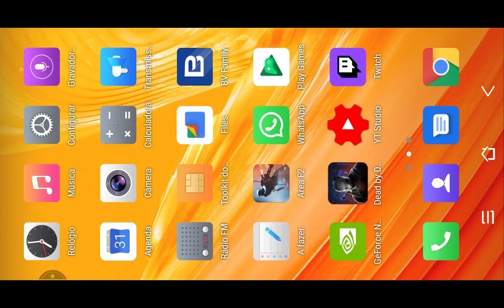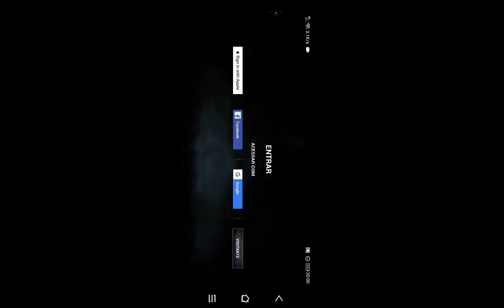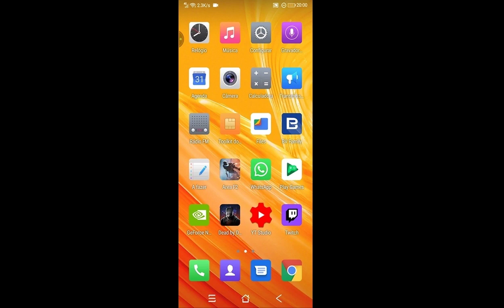DEAD BY DAYLIGHT MOBILE PRIMEIRA VEZ JOGANDO COM NOVO KILLER LEATHERFACE!!